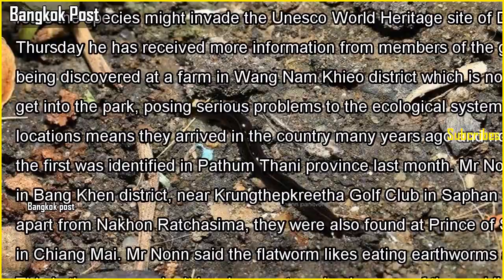Invasive flatworms spreading their territory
Invasive flatworms spreading their territoryThe Platydemus manokwariis or New Guinea flatworm is rapidly expanding its territory, threatening earthworm extinction and national park ecology. (Photo via Siamensis.org) A continued slew of discover...